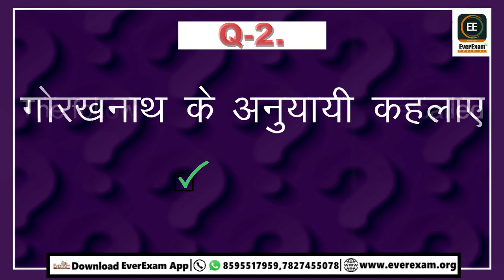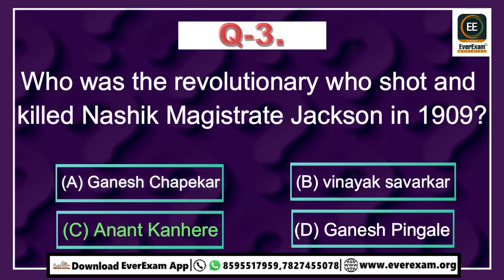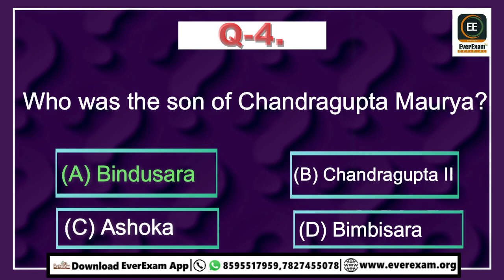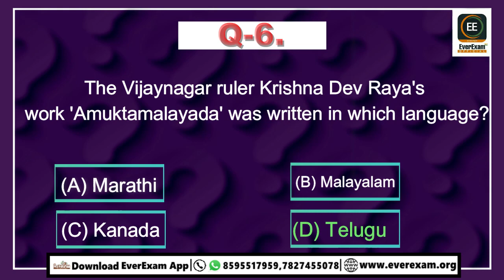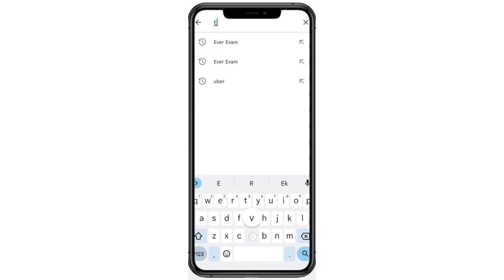DAILY GENERAL STUDIES 20 MARCH 2023